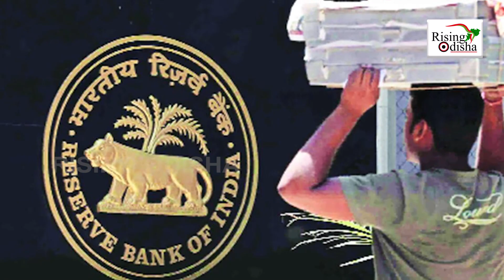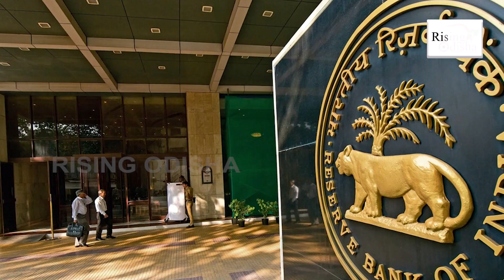After Adani Drowned in Debt, RBI Keeps a Close Watch On Top 20 Business Houses in India | RBI News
Reserve Bank of India Keeping a Close Watch On Top 20 Business Houses in India.